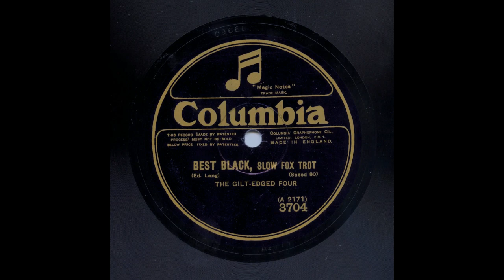Gilt Edged Four - Best Black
The Gilt-Edged Four play "Best Black", a tune composed by Eddie Lang, who is almost certainly the guitarist on this side. Also, the trumpet player is Julius Berkin, not Max Goldberg.

Eddie Lang was in London at the time with the Mound City Blue Blowers.

THE GILT-EDGED FOUR
Julius Berkin - trumpet / Al Starita - alto sax / Sid Bright - piano / Eddie Lang - guitar

Recorded in London, between 3rd and 7th June, 1925

A-2171       Best Black       Columbia 3704